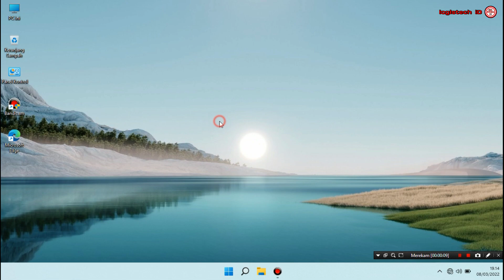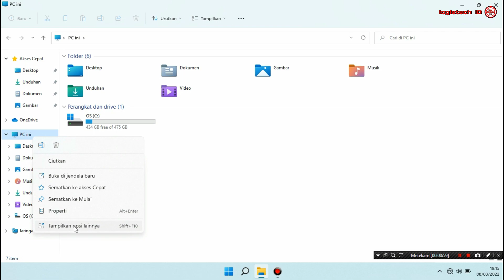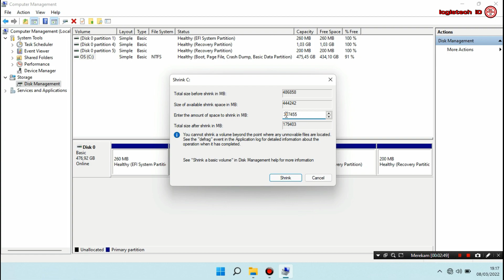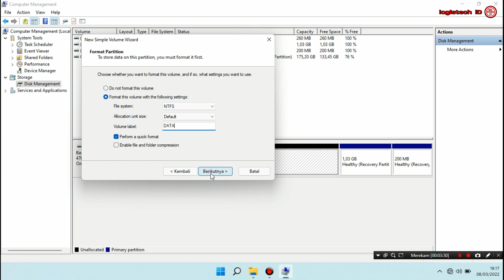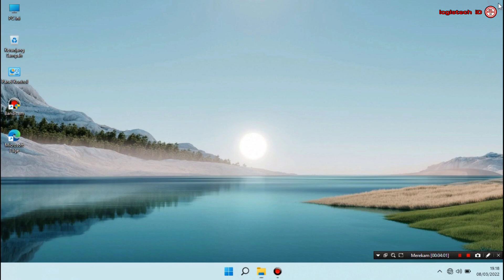Cara Membuat Partisi Di Windows 11 / Membuat Local Disk D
Cara Membuat Partisi Di Windows 11
Cara ini, Bisa teman teman terapkan di pc komputer ataupun laptop baik itu windows 7 windows 8 windows 10 ataupun Windows 11.

Segmen :
0:49 Cara Membuka disk management
1:18 membagi partisi hardisk
1:46 Cara Shrink Volume
2:06 Cara menentukan ukuran partisi
4:09 Penutupan